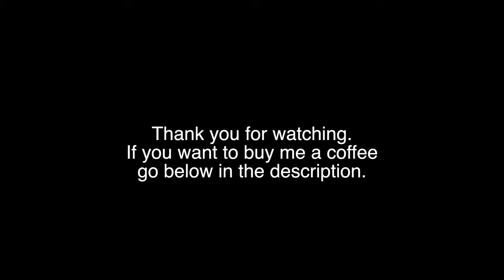Xiaomi 1S/PRO2 Fender Vibration Rattling Noise Solved 🔧🪛🔨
Xiaomi 1S/PRO2 fender vibration, rattling sound solved.
Tools:
 - X screwdriver
 - 2,5mm allen wrench
 - Paper clip

Fender on Amazon

Allen wrenches set

Xiaomi Essential
My Xiaomi 1S
Xiaomi Pro 2
Xiaomi Scooter 3